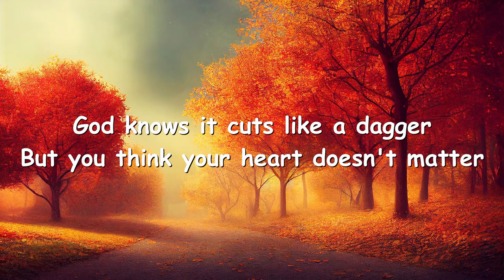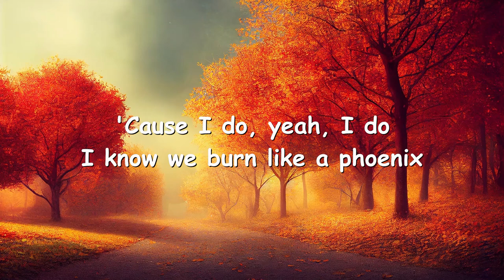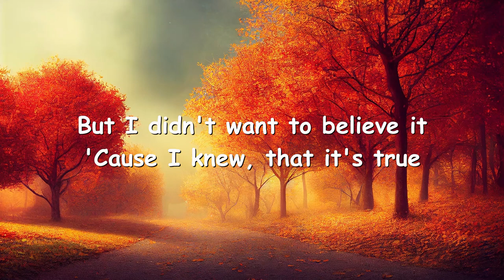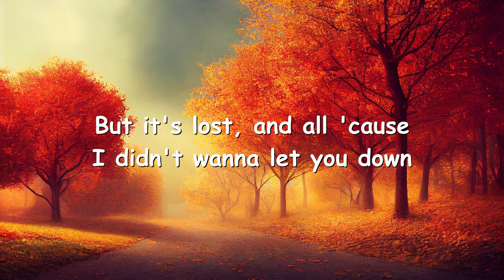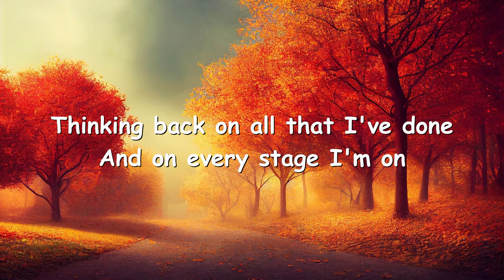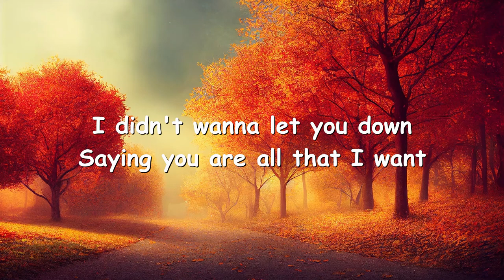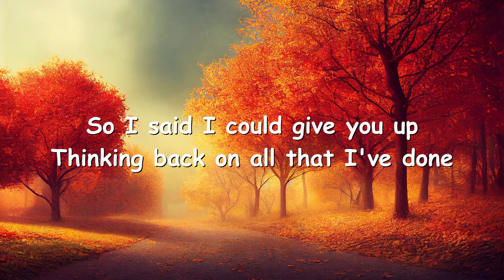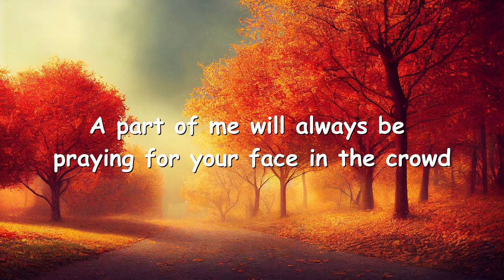Freya Ridings – Face in the Crowd (Lyrics) 💗♫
Lyrics

God knows it cuts like a dagger
But you think your heart doesn't matter
'Cause I do, yeah, I do
I know we burn like a phoenix
But I didn't want to believe it
'Cause I knew, that it's true

I didn't wanna let you down
Saying this is all that I want
It's everything I dreamed of
So I said I could give you up
Thinking back on all that I've done
And on every road I'm on
A part of me has never stopped looking
For your face in the crowd

God knows I want to believe that
You were the love that I needed
But it's lost, and all 'cause

Saying this is all that you want
It's everything you dreamed of
And on every stage I'm on

Saying you are all that I want
You're everything I dreamed of
How did I get it so wrong
A part of me will never stop looking
For your face

Every airport, sidewalk
New train I board
A part of me will always be praying for your face in the crowd